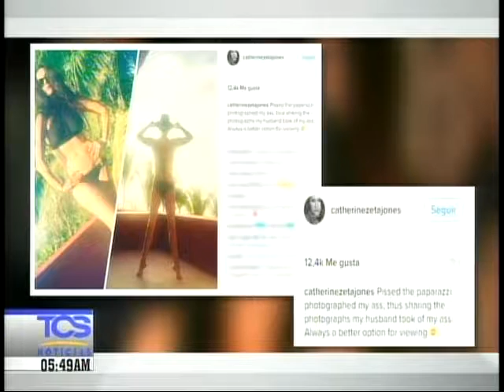Catherine Zeta-Jones respondió al acoso de los paparazzi